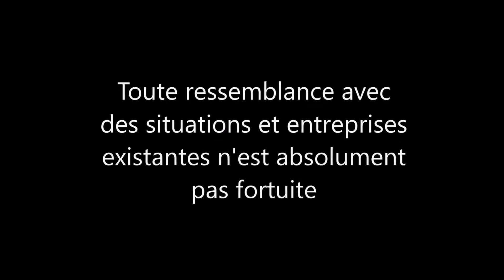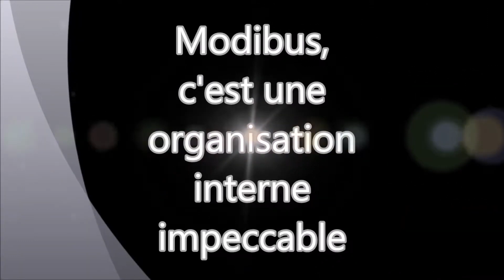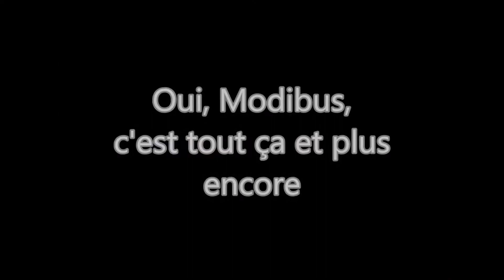Modibus... LE RETOUR